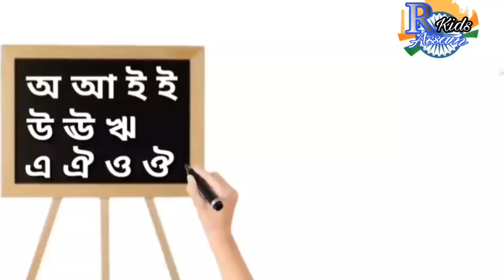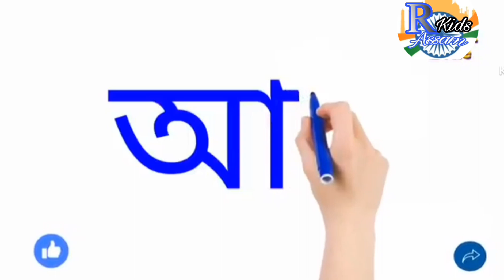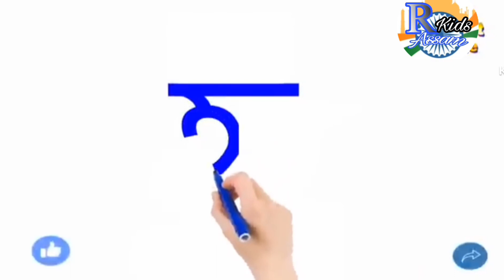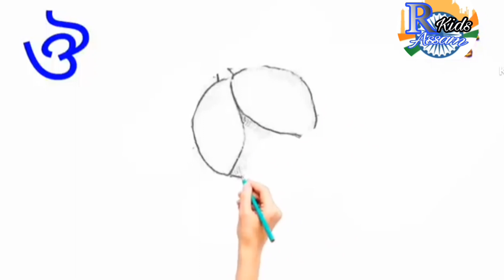Assamese alphabet অসমীয়া ভাষাৰ অ অমিতা আ আম R kids Assam, alphabet, ABC songs, alphabet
R kids Assam, alphabet, ABC songs, alphabet train, kids for video

@5MinuteCraftsYouTube  @SLICKSLIMESAMDIYComedyScience  @ChuChuTV অ ফালা